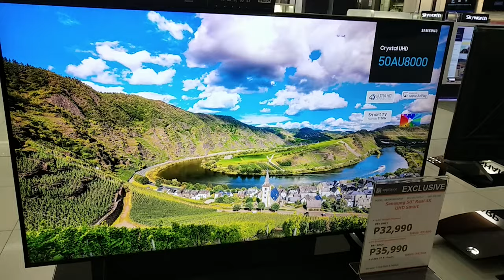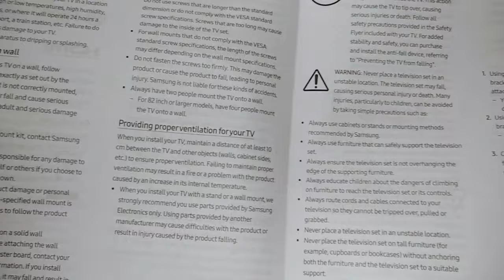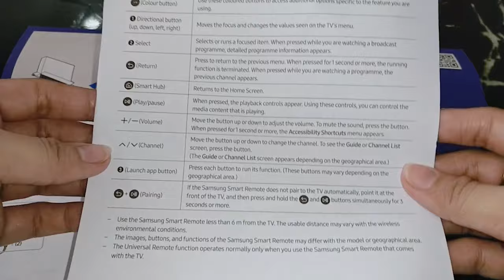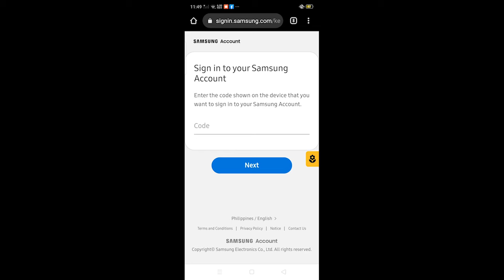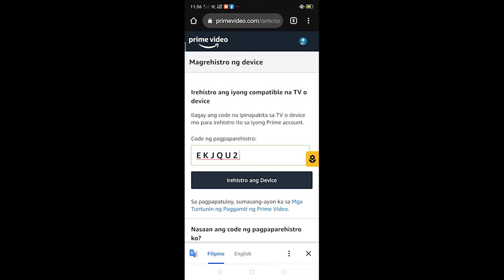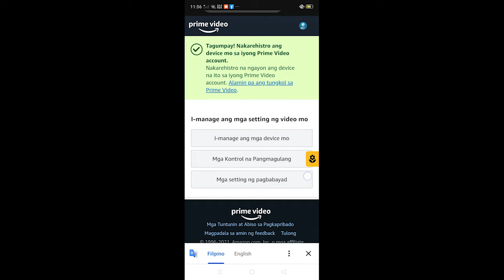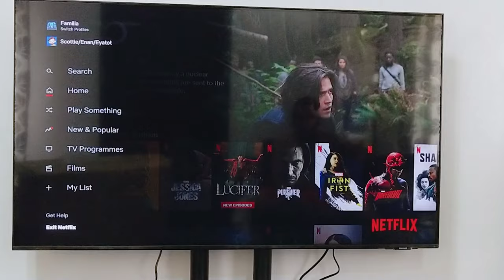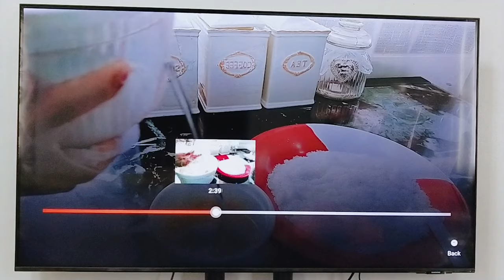Samsung 50" AU8000 Crystal UHD 4K Smart TV Unboxing and Set Up